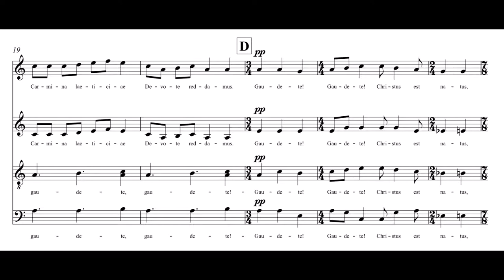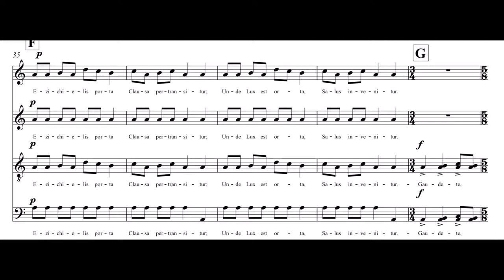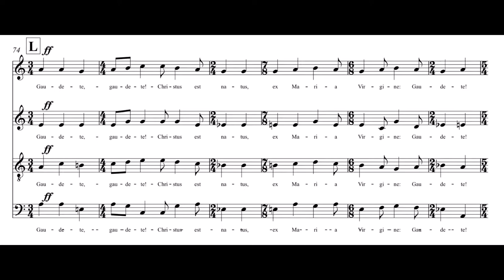Gaudete! (Rejoice!)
Steven Sametz - Gaudete! (Rejoice!) - After the 14th-Century Carol
No. 2 of "Two Medieval Lyrics"

Performed by The Princeton Singers - Steven Sametz, director